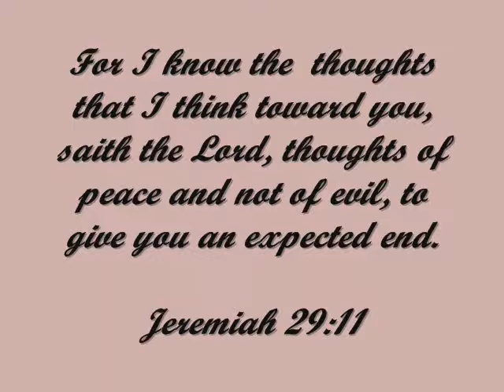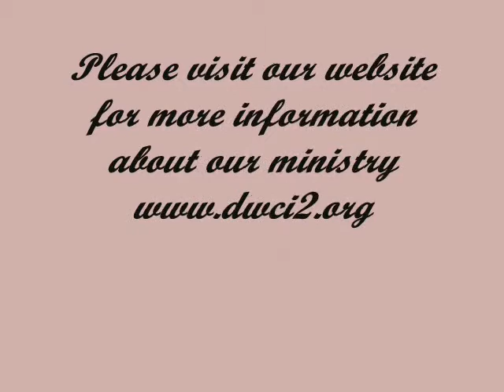DWCI Ministry of Arts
Jasmine Wring performing to " I know the plans I have for you"